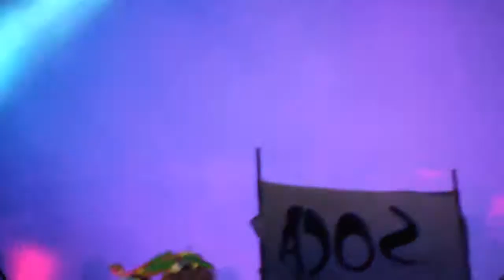Hungry by Claudette Peters | Flow 2016 Party Monarch Antigua and Barbuda